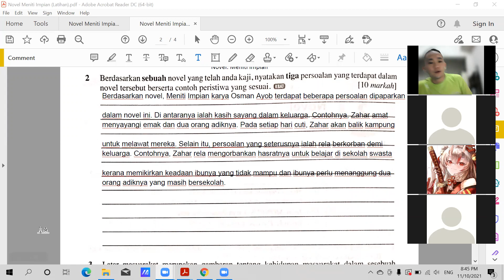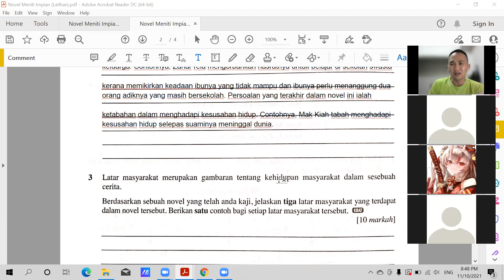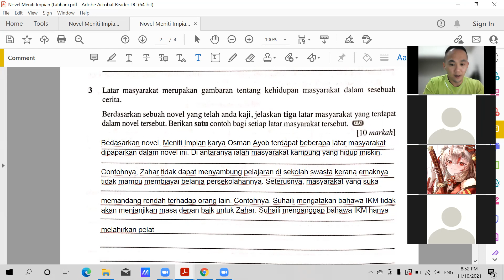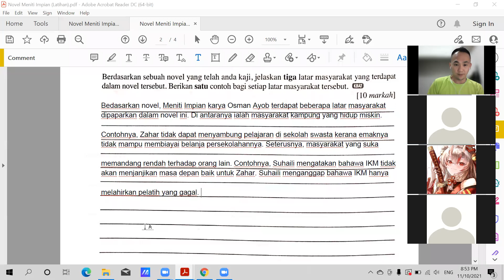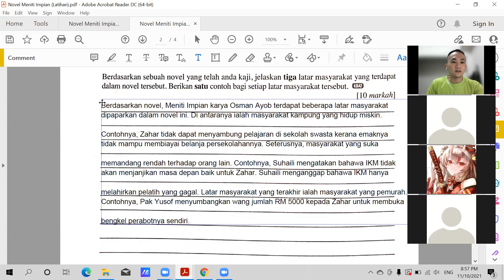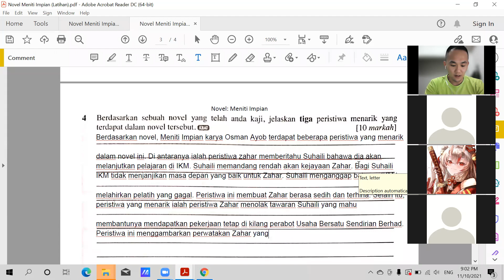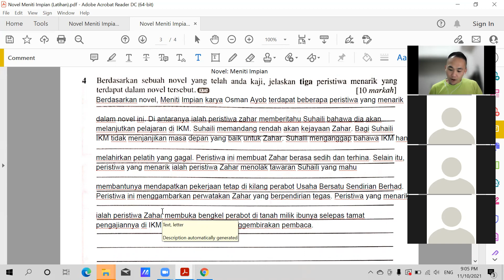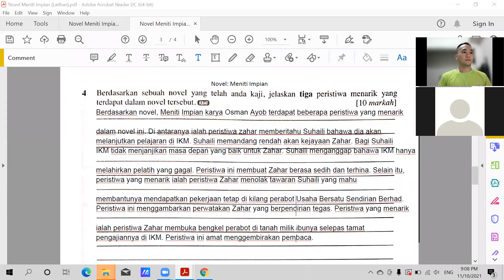BM T2 11102021 Sesi 2